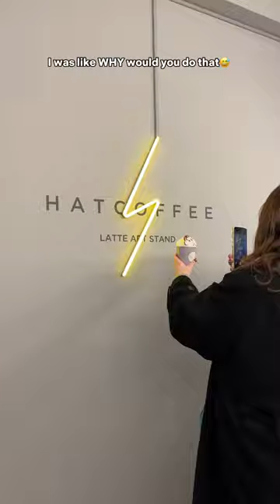$15 for 3D Latte Art Coffee in Tokyo Japan!☕️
Cutest 3D latte art coffee cafe in Tokyo! The place is called HATCOFFEE Latte Art Stand in Asakusa, Tokyo Japan. You can choose between 2D and 3D but obviously 3D is much better choice as they are so cute and you can customise the character you wish to have. The price is 1300 Yen or approximately $15! Would you try it?